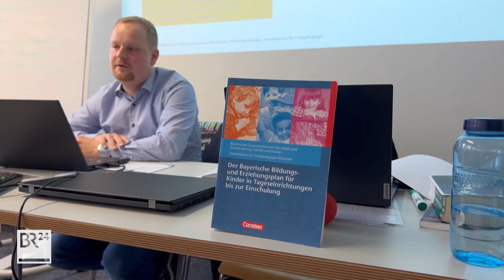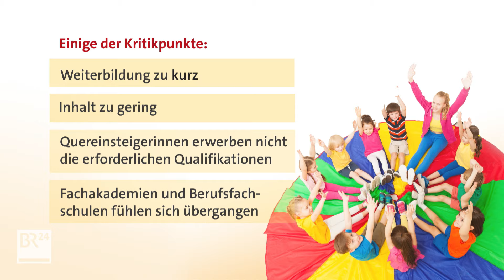Fachkräftemangel: Quereinsteiger für Kindergärten | Abendschau | BR24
Fast 19.000 Fach- und Ergänzungskräfte fehlen laut Sozialministerium in den bayerischen Kitas und Horten. Doch es tut sich was. Mittlerweile gibt es die Möglichkeit, sich als Quereinsteiger zur pädagogischen Ergänzungskraft weiterbilden zu lassen.